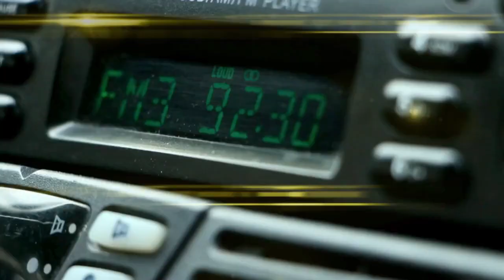92.3 RADYO5 TRUE FM Station ID (mock)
Videos from various Radyo5 and News5 plugs

Courtesy: TV5 Network, Inc. and Nation Broadcasting Corporation